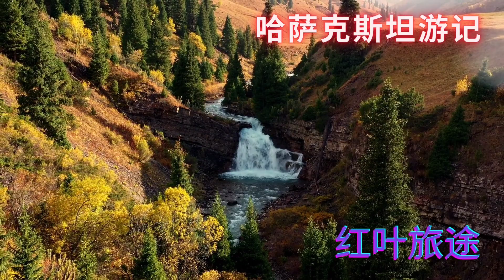这里的新年已经来临